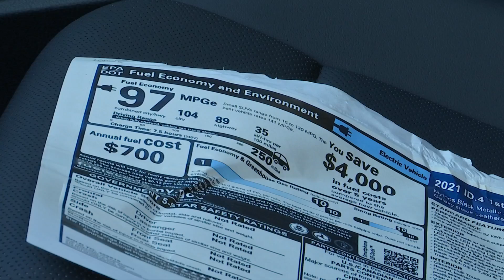German man traveling cross-country in electric vehicle stops by Charleston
A German man wants to set a new world record for the longest continuous road trip taken in an electric vehicle in the United States.